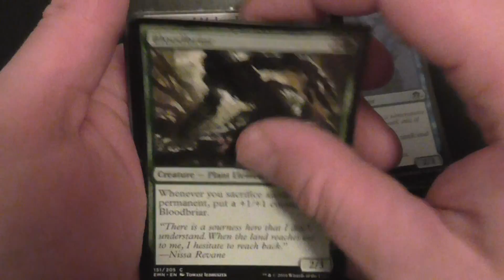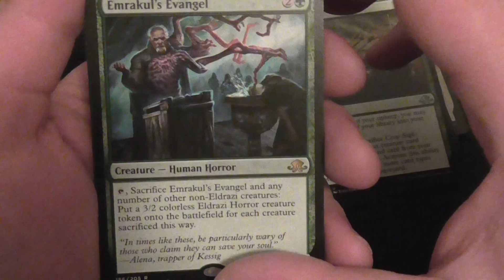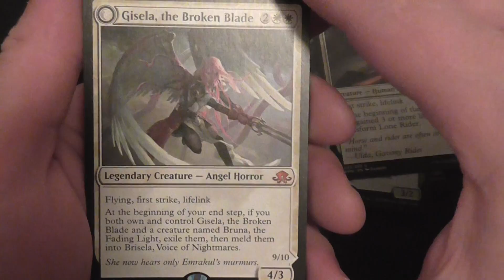Eldritch moon booster pack opening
well i know its not the new set but unfort my local game stores are sold out of it right now..